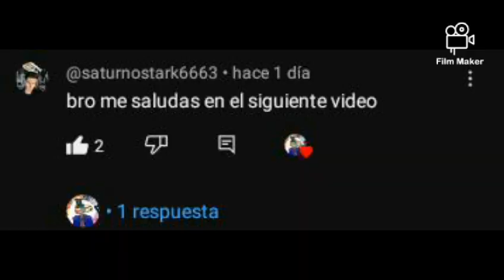Sergeant cameraman de lego